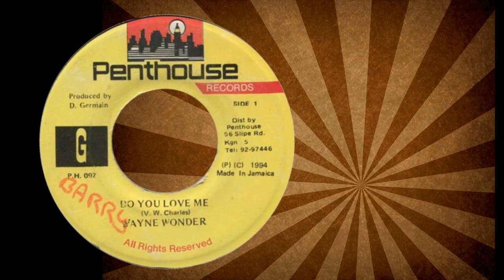Wayne Wonder - Do You Love Me (Penthouse Records) 1994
Artist : Wayne Wonder
Label : Penthouse Records
Year : 1994